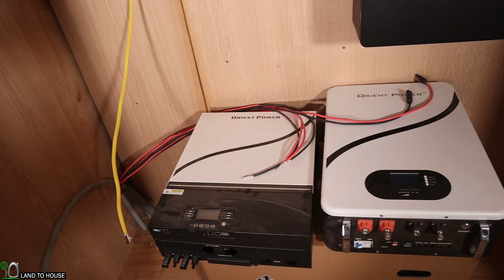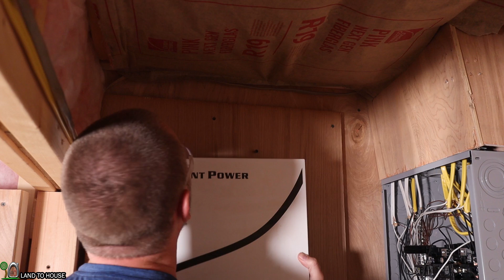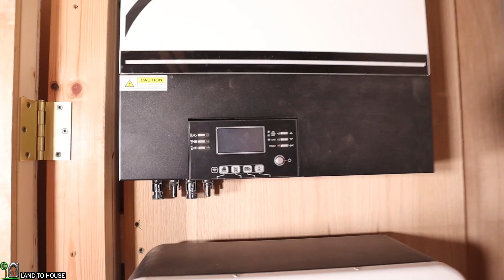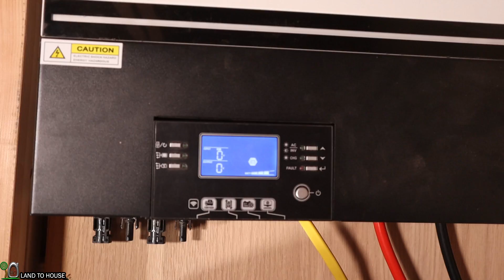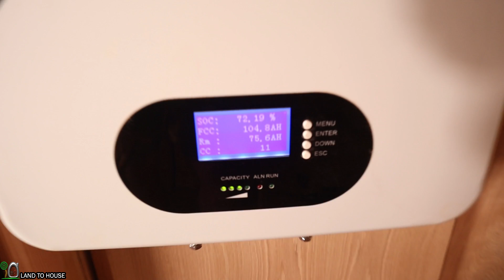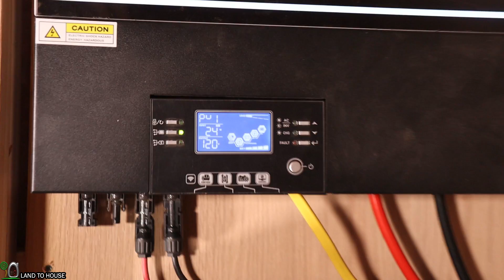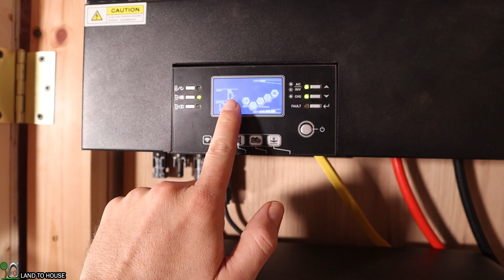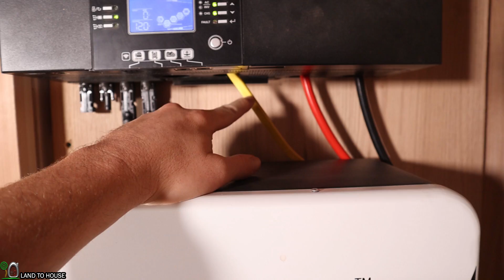Orient Power 6000w Inverter and 5kwh Lifepo4 Battery Install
This is the Orient Power 6500w inverter with 5kwh lifepo4 battery. Installing these two is no problem. The inverter requires only two screws and the battery needs 4 anchor bolts. Getting the battery connected to the inverter is as simple as two 2awg cables. Solar connecting is a breeze with MC4 connectors.

Send Mail to Land To House:
Land To House llc

Land To House is a participant in the Amazon Associates Program, an affiliate advertising program designed to provide a means for sites to earn advertising fees by advertising and linking to amazon.com